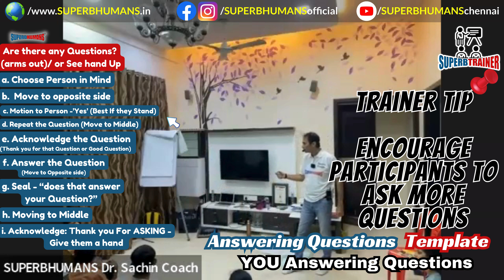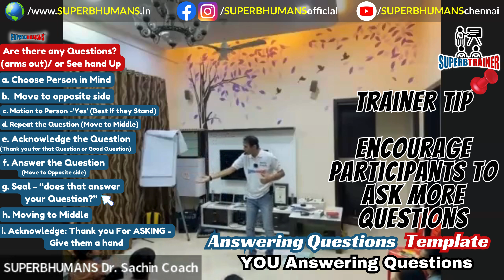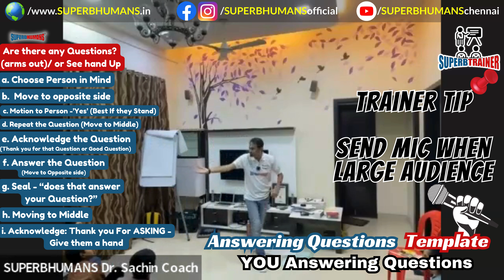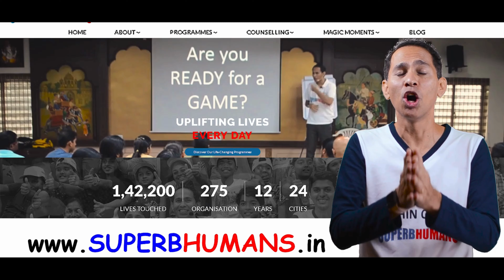7 - TTT - Train the Trainer RESOURCES - You ANSWERING question template TTT Train The Trainer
7 - TTT - Train the Trainer RESOURCES - You ANSWERING question template TTT Train The Trainer

In this video Series, we introduce TTT Templates and Tools designed by Dr. Sachin, an expert with a Doctorate in Experiential Training, under the SUPERBHUMANS brand. These practical and easy-to-use templates are perfect for transforming an ordinary individual into a world-class trainer. Whether you're new to training or looking to enhance your skills, these templates will guide you step-by-step through creating impactful and engaging training programs.

Dr. Sachin's approach is rooted in experiential learning, ensuring that these templates provide a hands-on, practical framework for delivering high-quality sessions. You’ll learn how to structure your training effectively, engage your audience, and achieve real, measurable outcomes. The tools focus on making content interactive, managing diverse learners, and applying best practices to boost training success.

This video explains how these templates simplify the training process and make it accessible for anyone who wishes to excel in the training field. Whether you're training in a corporate setting, a classroom, or even online, these tools will help you build confidence, deliver with excellence, and become a top-tier trainer in no time. Start your journey to becoming a world-class trainer today!

Do you want to be a professional TRAINER?

Do you want be a dynamic FACILITATOR?

4 Key take away's from TTT

1) Be a professional trainer

2) Learn secrets of Experiential Training

3) Be a Dynamic facilitator

4) Take yourself to the next level

The entire program is spread over 50 days following are the details: -

1.     Foundation session – 3 days (Foundation sessions) Day 1 2 and 3

2.     Magic Session (after 21 days) – 1 Full day session - Day 4

3.     Acceleration Session (42nd day) with CERTIFICATION – 1 Full day session - Day 5

4.     Special bonus - A 1 hour ONE on ONE coaching with Dr. Sachin

5.     Coaching assignment - You get to participate in LIVE EVENTS of SUPERBHUMANS for LIFE

Get ready to be LIFE LONG LEARNER

6.     And finally – On successful completion you may get an Opportunity to associate with SUPERBHUMANS as a Trainer & Coach

7. Post completion of your certification, you get to attend all our future programs as an observer/ coach for life for FREE - Yes, LIFE-TIME unlimited access.
(both ONLINE + OFFLINE sessions)

Train The Trainer (TTT - 101) 14 topics curriculum -

1) Choosing your ultimate topic - Your PURPOSE

2) What is experiential training? (Doing and Learning)

3) Format of Training

4) Wake up and stage changes

5) Templates- Introduction - How to start training session IMPACT-FULLY

6) Communication - Formula and Recipe of communication.

7) Training Templates

8) Conclusion Templates

9) How to design a Program (content) - the MAGIC part

10) Learn 30 Plus game exercise and activities to make your training programs fun and lively

11) Selling from the STAGE template (how to sell your program)

12) Answering template

13) Final presentation template

14) Take our self to next level

So Why Wait? Let’s get started.

SUPERBHUMANS is India's fastest growing TRAINING and COACHING Company.

We unleash the HIDDEN POTENTIAL of students and channelize their collective energy in the right direction.

We forge young champions and leaders.

Our all training programs are EXPERIENTIAL based on GAMES and ACTIVITIES. 100% doing and learning (highest form of learning).

Dr. Sachin Coach, Founder of SUPERBHUMANS (Doctorate in Experiential Training, Life Coach, International Certified Trainer, Brain Expert, Creator of Secrets of CHAMPION mind, NLP Master practitioner, Certified Sub-conscious Therapist)